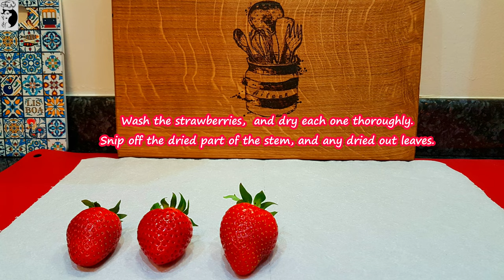Chocolate Coated Strawberries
Melt your Valentine’s heart with these chocolate covered strawberries! Chocolate and strawberries are absolutely one of the perfect combinations ever!

These delicious chocolate covered strawberries are simple to make, yet they look elegantly special and romantic. They are so adorable to serve up to your Sweetheart, or they can be lovely presents that will surely bring a smile to anyone’s face that you gift them to!

Of course, you can always buy boxed chocolates, but to top the notch up for chocolate coated strawberries could be expensive especially at Valentines! So why not roll up your sleeves and do some labour of LOVE and make these yourself! With just a handful ingredients, you can transform these strawberries into something that screams "I LOVE YOU!" in just fifteen minutes from start to finish!

The good thing about this is you can use your favourite chocolate, be it milk chocolate, semi-sweet chocolate, dark chocolate, extra dark chocolate, or white chocolate. And you get to be creative and fun as you can be!

In this video, I melted the chocolate using the microwave, just because life is too short for Tempering Chocolate!! :) So I heated the chocolates for 30 second increments, stirring between each increment until the chocolate is smooth and glossy. If you are making a large batch I would suggest using a double boiler to melt and temper the chocolate. The double boiler will help prevent the chocolate from heating too quickly and seizing.  The science behind Tempering is that while heating, stirring, and cooling, the chocolate crystals align so that the chocolate sets up correctly when it hardens. A microwave can do the same job if done properly, and it is what I would recommend if you are making a small batch.

My top tip is to get the right temperature as different types of chocolates seize differently. Work with the chocolate in its tempered range: White Chocolate at 31C, Milk, Dark and Extra Dark chocolates at 29C. If it starts cooling too much, you can microwave it at half power to bring the temperature back up.

So with all that has been said, it's now time to try this recipe and charm your Sweetheart with these amazing chocolate covered strawberries!!!